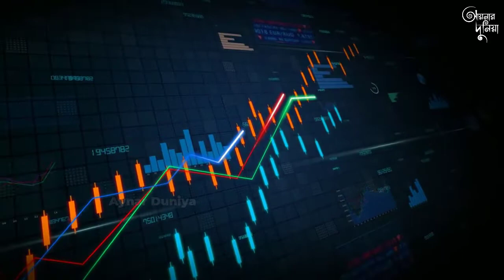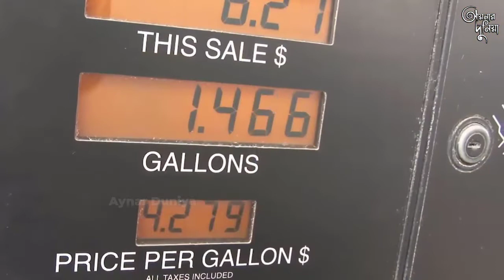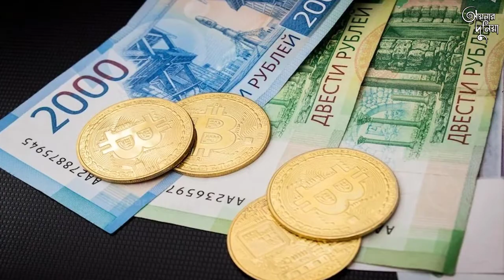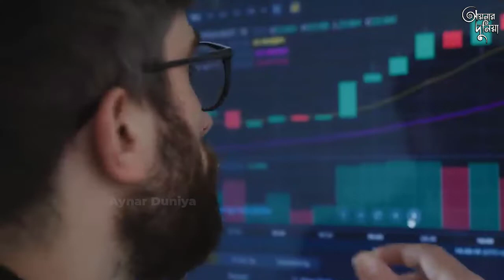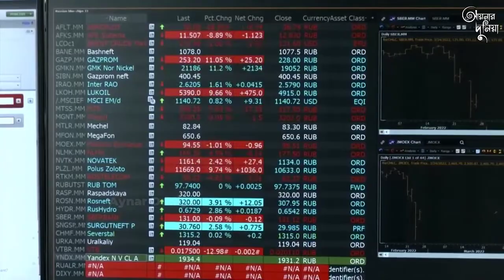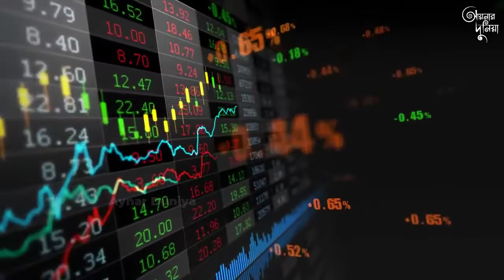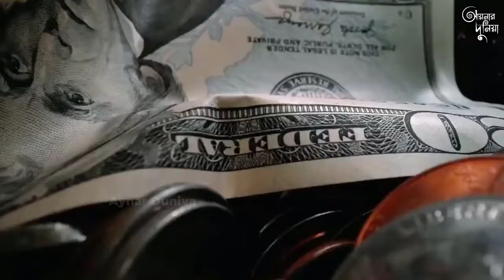রাশিয়ার মুদ্রার নাটকীয় উত্থান | Russian Ruble | Aynar Duniya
পশ্চিমা দেশগুলোর প্রবল নিষেধাজ্ঞাকে পাশ কাটিয়ে রাশিয়ার মুদ্রা রুবল বেশ নাটকীয়ভাবে শক্তি ফিরে পেয়েছে।
ইউক্রেন যুদ্ধ শুরুর আগে রুবল যে অবস্থায় ছিল, এখন তার চেয়েও শক্তিশালী হয়েছে।
যুক্তরাষ্ট্রভিত্তিক ব্যবসা ও অর্থনীতি বিষয়ক বিশ্বখ্যাত সংবাদমাধ্যম ব্লুমবার্গ বলেছে, রুবল গত পাঁচ বছরের মধ্যে সবচেয়ে শক্তিশালী অবস্থায় রয়েছে।
ইউক্রেনে আক্রমণ শুরুর করার পরপরই ইউরোপ এবং আমেরিকা মিলে রাশিয়ার উপর নানা ধরণের অর্থনৈতিক এবং বাণিজ্যিক নিষেধাজ্ঞা দিয়েছিল।
এর ফলে রুবলের মান বেশ দ্রুত নিচের দিকে পড়তে থাকে।
পরিস্থিতি এমন এক পর্যায়ে পৌঁছেছিল , অনেকে ভেবেছিল রাশিয়ার মুদ্রা রুবল হয়তো দ্রুত মূল্যহীন হয়ে যাবে।
সংকট সামাল দিতে টানা দুই সপ্তাহ মস্কোর শেয়ার বাজার বন্ধ রাখা হয়েছিল।
কারণ, শেয়ার বাজার খুললেই রুবলের দাম নিচের দিকে নামতো।
কিন্তু মার্চ মাসের শেষের দিক থেকে রুবল আবারো ঘুরে দাঁড়াতে শুরু করে।
রুবল ঘুরে দাঁড়ানোর পেছনে অনেকে নানা কারণ বিশ্লেষণ করছেন। মুদ্রাটি যেভাবে ঘুরে দাঁড়িয়েছে, সেটি অনেকের কাছেই বিস্ময়কর মনে হয়ে হয়েছে।
কারণ, ধারণা ছিল যে ইউরোপ আমেরিকার নিষেধাজ্ঞার কারণে রাশিয়ার অর্থনীতি হয়তো ধসে যাবে
আয়নার দুনিয়ার আজকের ভিডিওতে জানতে চলেছি ভ্লাদিমির পুতিনের যেসব কৌশলে রাশিয়ার মুদ্রার নাটকীয় উত্থান ঘটেছে তা সর্ম্পকে